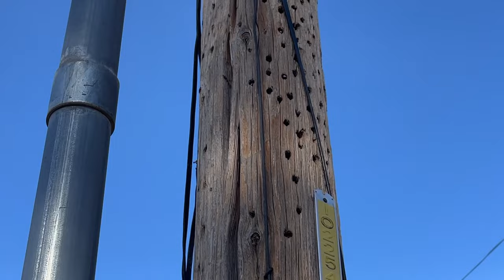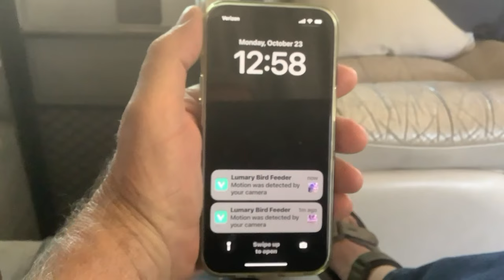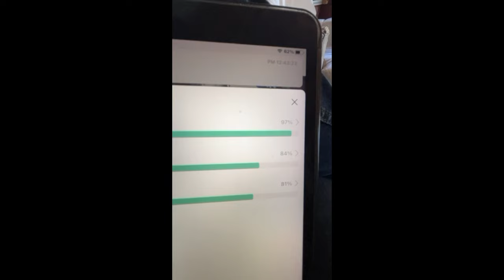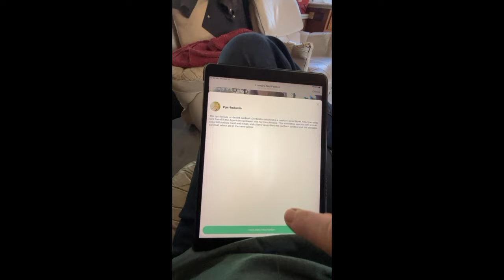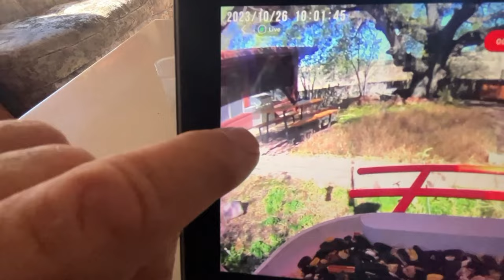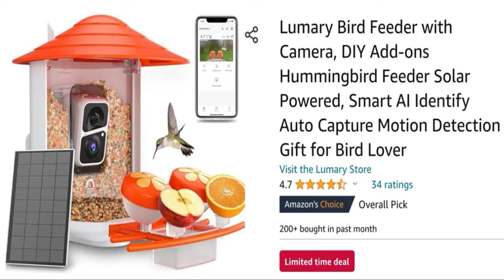Lumary Smart Bird Feeder Pro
Live wifi stream or saved video clips are HD 1080p quality. So much fun to watch!  Our USA travels in a 40' Monaco motor home, or whatever else is on my mind today.  :)